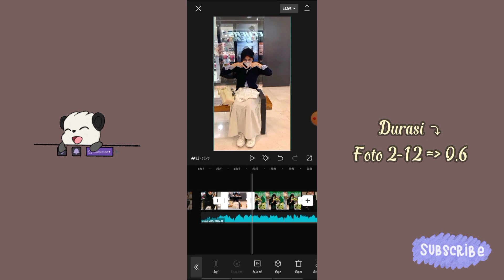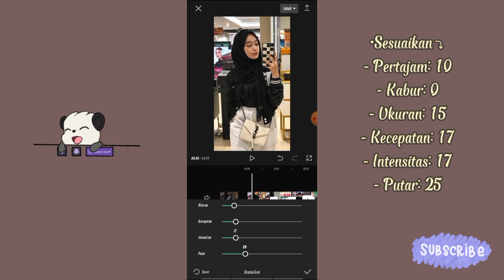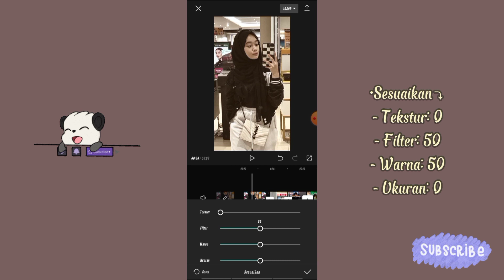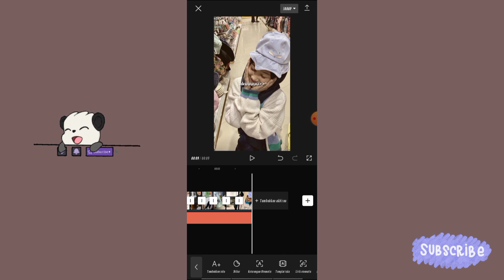Tutorial Edit Trend "akuuuuu Pap Random"‼️VIRAL TIKTOK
🌻Semoga video ini bermanfaat yaaa☺ Jika ada pertanyaan, silahkan tinggalkan di kolom komentar yaa bestiiee💓✨

📍Mentahan (ada di kolom komentar link youtube, di "Pesan Tersemat Grup" aku) ⤵️